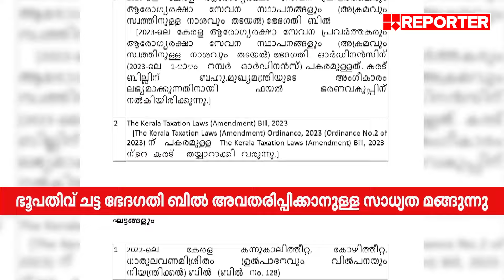നിയമസഭാ സമ്മേളനത്തില്‍ ഭൂപതിവ് ചട്ട ഭേദഗതി ബില്‍ ഉള്‍പ്പെട്ടിട്ടില്ല; പ്രതിഷേധിക്കാനൊരുങ്ങി ഇടുക്കി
നിയമസഭാ സമ്മേളനത്തില്‍ ഭൂപതിവ് ചട്ട ഭേദഗതി ബില്‍ ഉള്‍പ്പെട്ടിട്ടില്ല; പ്രതിഷേധിക്കാനൊരുങ്ങി ഇടുക്കി| Idukki land regulations ammendment issue

Reporter Live is the cyberspace of Reporter TV, the first journalist driven news channel in Malayalam. Watch Reporter live for Kerala State Film Awards updates, oommen chandy death live news updates, Kerala breaking news, Malayalam Live News, Updates, live news malayalam, Breaking News, Political News and Debates, Kerala news, Business News, Edutainment news and Health News, Chandrayaan 3, Chandrayaan Launch

With Regards
Team RBC